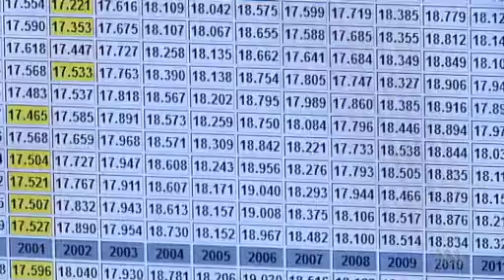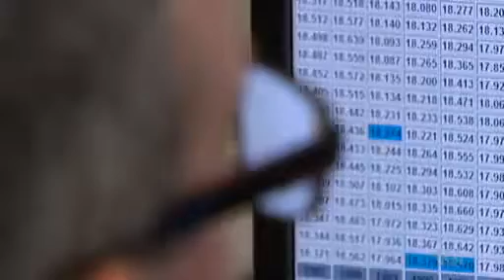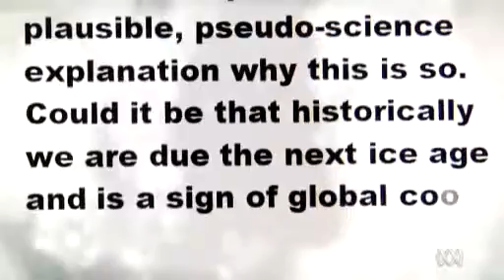The sea ice paradox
Antarctic sea ice extent is heading for another record year and while scientists say it's a paradox they believe climate change is again at play.